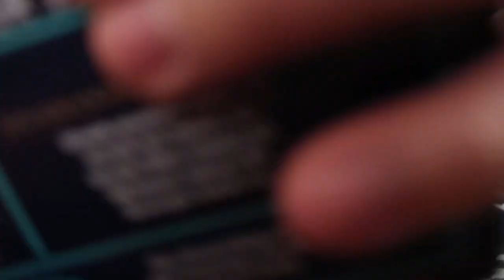PUPPY'S FIRST CHRISTMAS | Emma Jo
Maggie's First Christmas! She was such a joy on Christmas Day! She loves all her presents that everyone got her! Thank you!